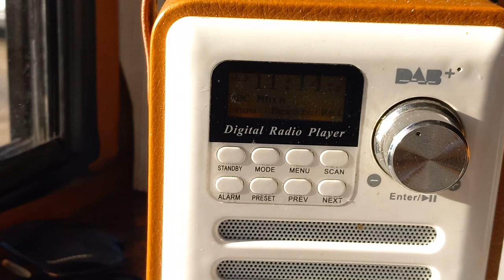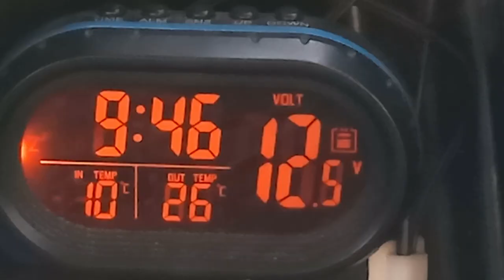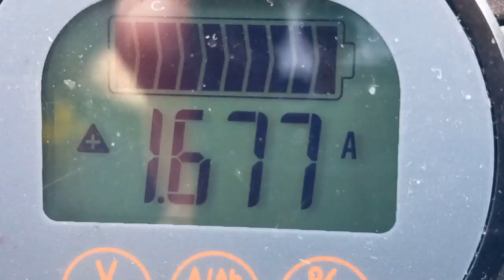VanLife Meet S14E13 Enough Penises For One Day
The triumvirate retire to Charlie's van for an evening of conversation, beer, fish and chips, and laughter.
Only the stuff that was politically correct was filmed.
Therefore not much of that evening was filmed.